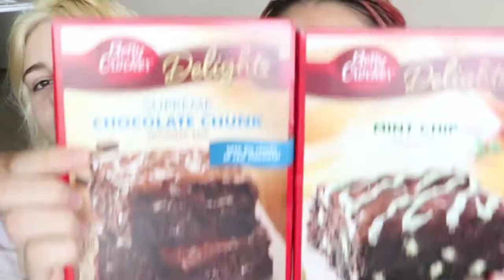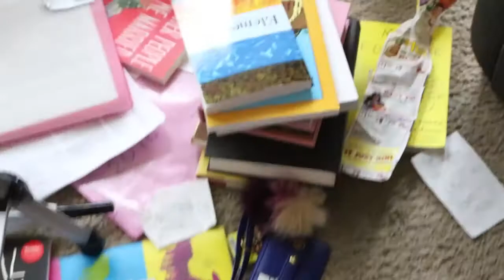Goth Emo Art Student Transformation Haul with Gaby | cocohong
Happy Birthday, Gaby.

▹Camera: Canon Rebel T6i
▹Editing Software: Adobe Premiere Pro CC 2017
▹Additional apps used: Procreate, Pages
▹Audio Gear: RODE VideoMic GO Lightweight Camera Mount
▹Tripod: Amazon Basics 60-inch Lightweight Tripod with Bag
▹Guitar: Taylor Mini GS
▹Guitar strap: Perri's Nylon Guitar Strap (pink with lightning)